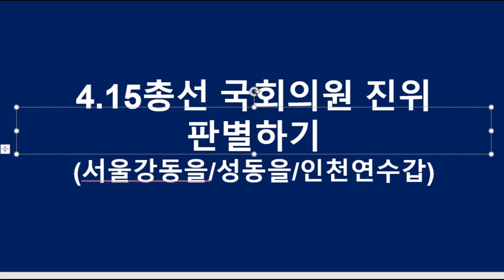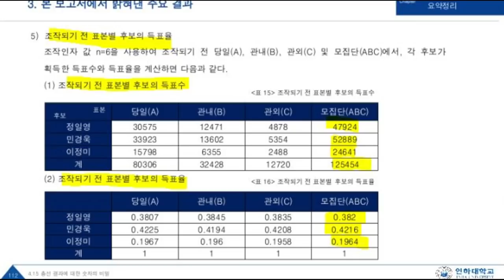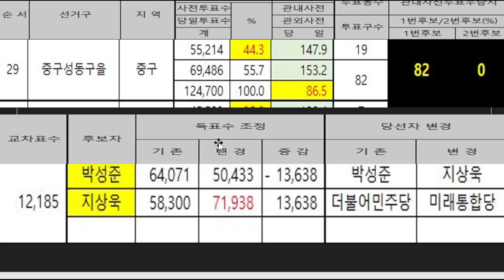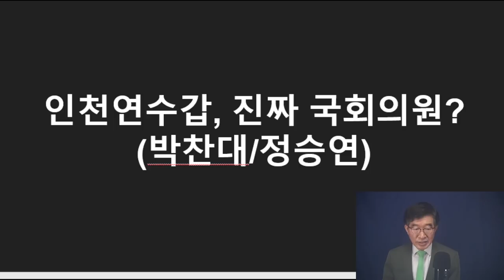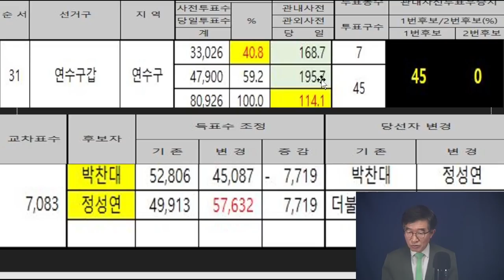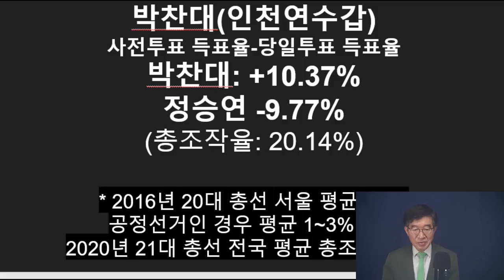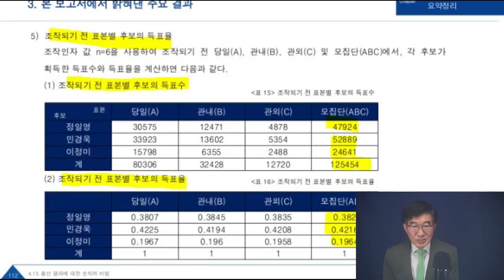지상욱(서울성동을), 부정선거로 낙선 / 본인도 잘 알고 있을 것. 침묵 선택 / 자기 일인데 모를리가 있겠나 / 서울강동을, 성동을, 인천연수갑 모두 순위 역전 [공병호TV]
Bitcoin : 3MTW849AkP2ftLeSK2teZHMmzLu7Z83s9U